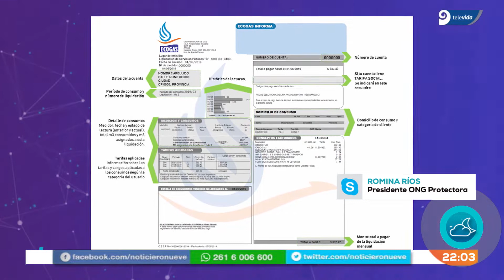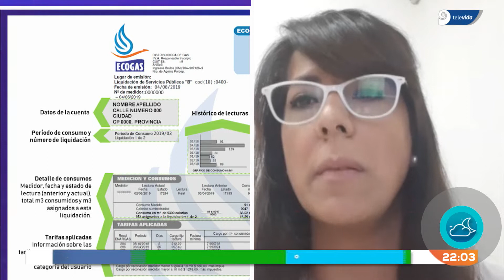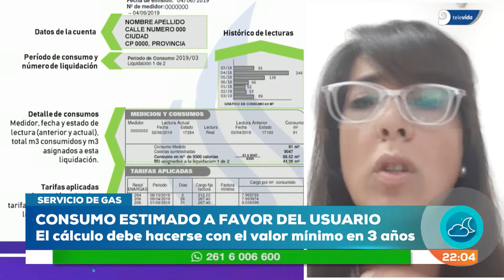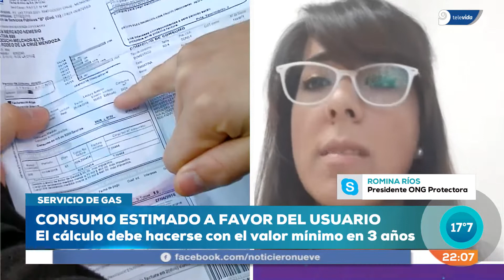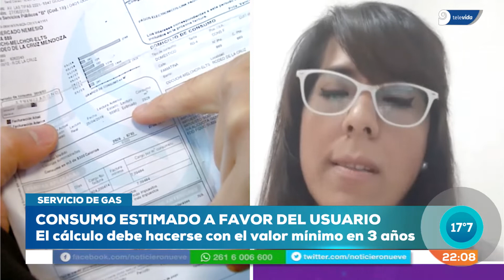Consumo estimado de gas: en qué caso se reintegra dinero al consumidor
En los domicilios donde no se puede hacer la lectura de consumo, deberán tener en cuenta el valor mínimo en los últimos 3 años.